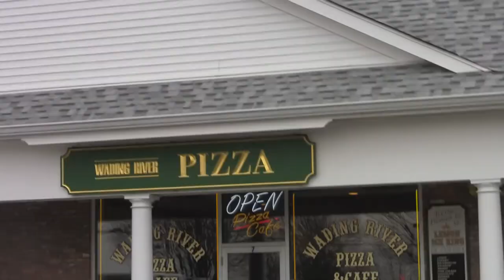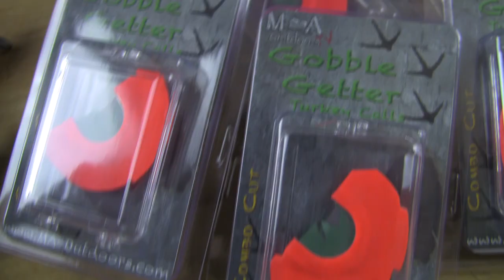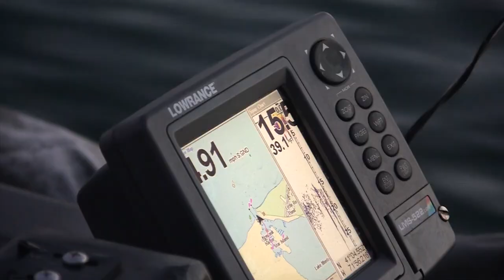Sea Duck Hunting - Migration Ambush TV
The MATV Crew travels to New York to hunt Sea Ducks with good friends Glenn Gieck, Danny Sch and Nate Dunahay